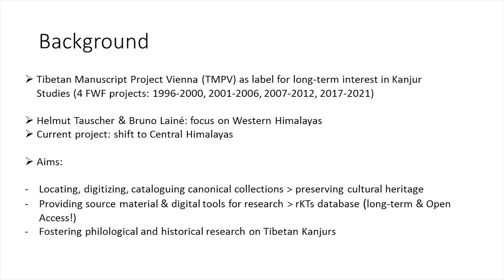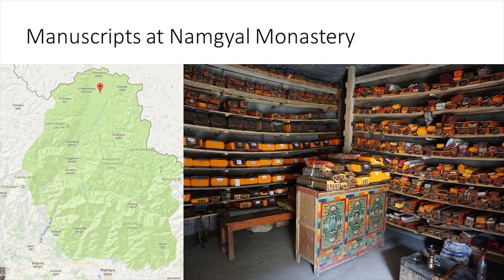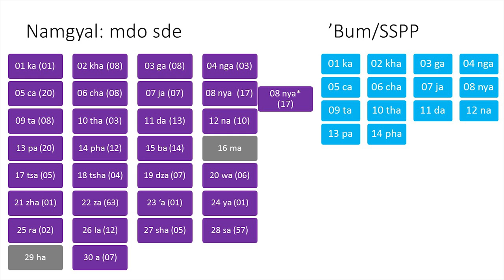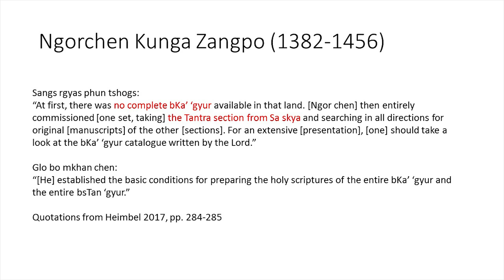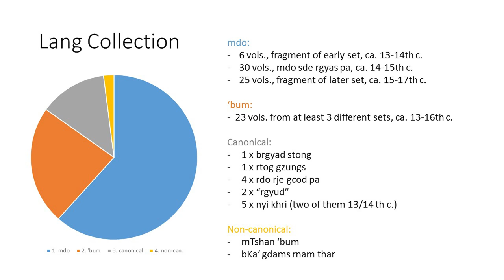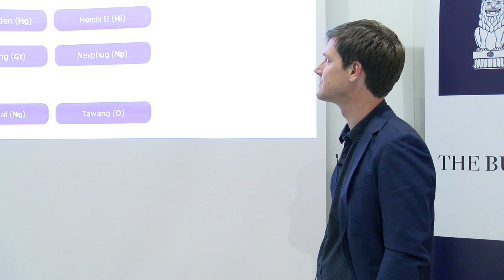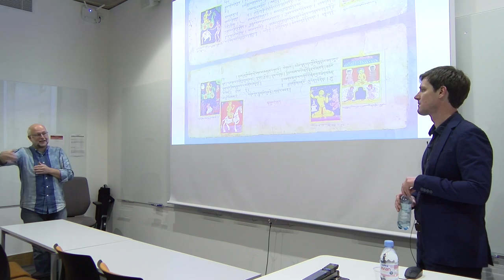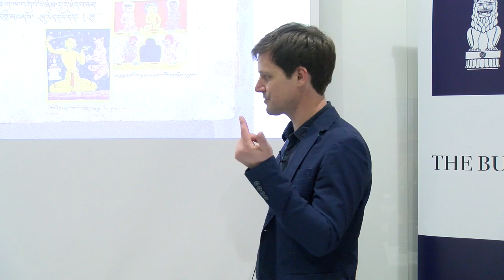Off the Mainstream: Tracing a Network of Sūtra Collections across the Himalayas | SOAS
Off the Mainstream: Tracing a Network of Sūtra Collections across the Himalayas was a lecture given by Dr Markus Viehbeck (University of Vienna) at the Centre of Buddhist Studies, SOAS University of London on 31 January 2019.

The Tibetan Buddhist Canon as it is known today consists of two distinct and systematically structured sections, Kanjur (bka’ ‘gyur), translations of the word of the Buddha, and Tanjur (bstan ‘gyur), translations of Indian exegetical treatises. In the study of the former, a common assumption is that most individual Kanjurs are part of the two mainstream traditions of Tshal pa or Them spangs ma, which emerged from Central Tibet, and that other, rather exceptional cases, must be seen as “local” Kanjurs, in the sense that their influence is geographically confined. However, a few years ago, scattered features were noted in the study of individual manuscript collections that pointed to the possible existence of another larger network of canonical collections in the Western and Central Himalayas.

My talk will outline the efforts of a new research project at the University of Vienna, which is dedicated to the documentation and investigation of several textual collections that must be seen as crucial missing links for gaining an understanding of this network. I will start with presenting some of the details of a manuscript collection from Namgyal Monastery, Mustang, which could be tentatively dated to the early fourteenth century, and hence must be seen as one of the oldest physically existing versions of a Tibetan canon of some sort. In tracing connections to other collections in Mustang, Dolpo, and Ladakh, we will not only gain a better understanding of this textual network, but we are also confronted with the essential question whether these collections are to be seen as part of Kanjurs, or whether we have to revise our common understanding of what a “Tibetan canon” is supposed to look like.

Bio
Markus Viehbeck works as a Postdoctoral Researcher at the Institute of South Asian, Tibetan, and Buddhist Studies, University of Vienna. In the past he has been employed as researcher and lecturer at the same institute and, between 2010 and 2018, has served as Assistant Professor at the Chair of Buddhist Studies, Cluster "Asia & Europe," University of Heidelberg. His research interests address diverse topics within Buddhist philosophy, Tibetan intellectual history, and the interlinkage of religious and social history, with a focus on working with textual sources. His publications include Polemics in Indo-Tibetan Scholasticism: A Late 19th-Century Debate between ‘Ju Mi pham and Dpa’ ris Rab gsal (Vienna, 2014) and Transcultural Encounters in the Himalayan Borderlands: Kalimpong as a “Contact Zone” (Heidelberg, 2017). In a new project he studies Tibetan canonical literature and contributes to building up a comprehensive database at Resources for Kanjur & Tanjur Studies (rKTs).